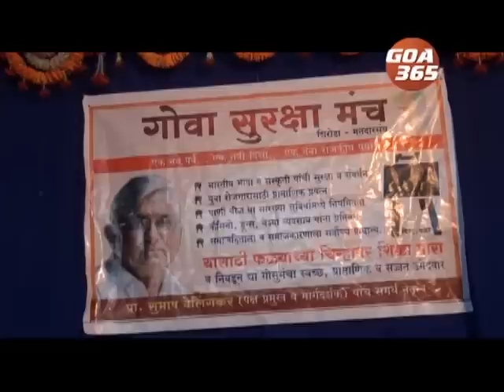GOA365 19th April 2019 Konkani Khobro